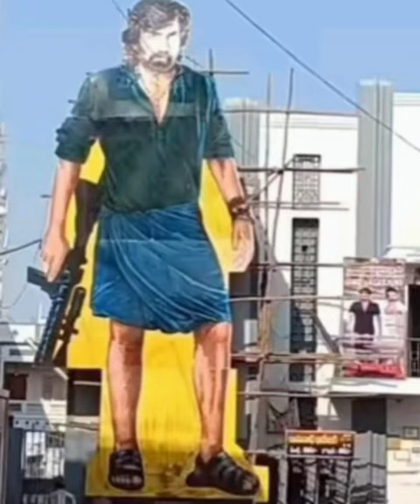Eagle Movie Review And Rating..